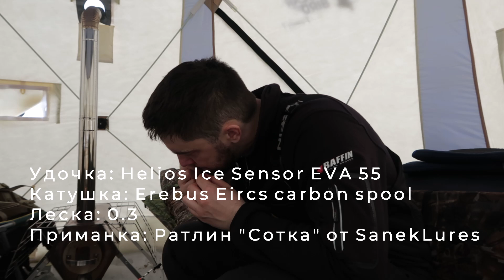Зимняя рыбалка на озере в ЯНАО. Апрель 2021. DF 65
Зимняя рыбалка на одном из озер в ЯНАО. Множество окуней и щук представлены вашему вниманию.
Будут вопросы, задавайте;)